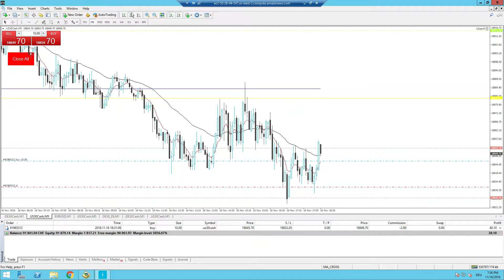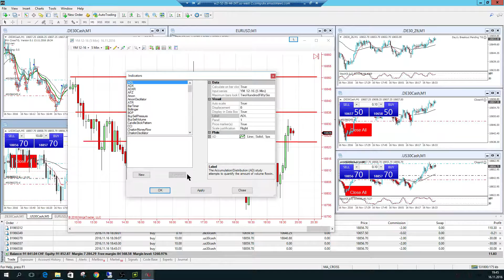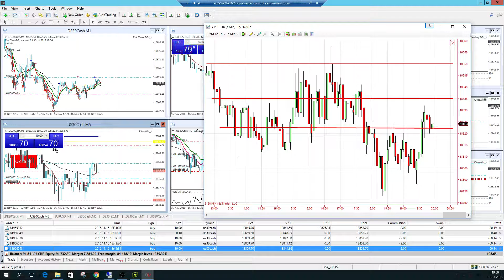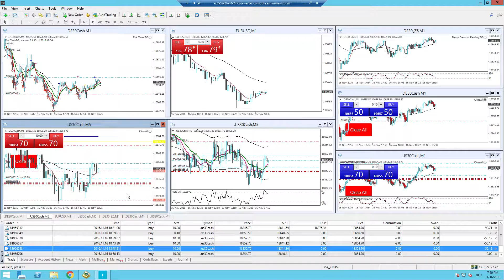Traden lernen: 700 CHF in 30 Minuten, Teil 1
Als hauptberuflicher Trader muss Geld reinkommen. Welches Kapital benötige ich, wenn ich 700 CHF/EUR/USD pro Tag machen will? Es sind ca. 11000 CHF, wenn man mit 60 Dow Kontrakten arbeitet.